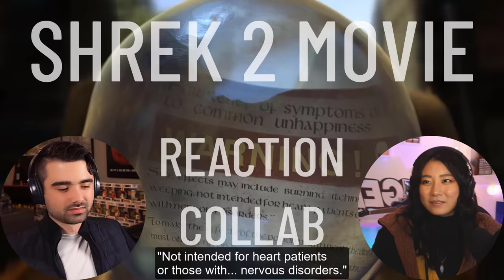SHREK 2 IS THE BEST ANIMATED SEQUEL EVER!! Shrek 2 Movie Reaction! I NEED A HERO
Holiday Season Deal! to get a 2-year plan plus 1 additional month with a huge discount. SHREK 2 MOVIE REACTION! Today I'll be watching a film I have never seen before Shrek 2 released in 2004 for the first time. Here's our Shrek 2 reaction. Want to watch the ENTIRE Movie with us?

Possibly the BEST animated sequel? After returning from their honeymoon and showing home movies to their friends, Shrek and Fiona learn that her parents have heard that she has married her true love and wish to invite him to their kingdom, called Far Far Away. The catch is: Fiona's parents are unaware of the curse that struck their daughter and have assumed she married Prince Charming, not a 700-pound ogre with horrible hygiene and a talking donkey pal.

Original Movie: Shrek 2 (2004)